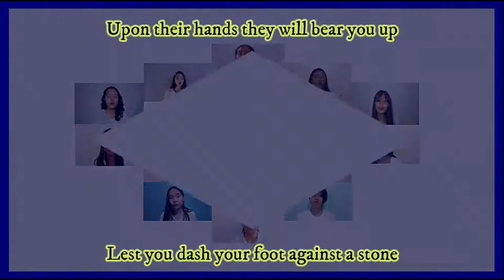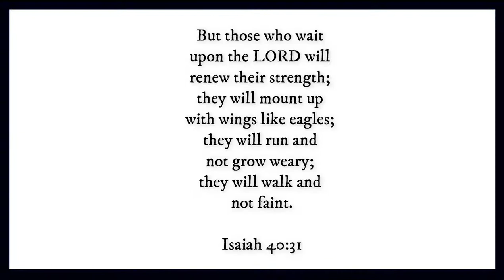On Eagle's Wings (Mark Hayes) AUP Ambassadors & Tagum Central Voice Ambassadors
But those who wait upon the LORD will renew their strength; they will mount up with wings like eagles; they will run and not grow weary; they will walk and not faint. (Isaiah 40:31)
In collaboration with Tagum Central Voice Ambassadors
Praise the Lord for the talent He gave us. To Him be all the glory!

Credits:
sound edit: Sound Owl Productions
video edit: KDeGracia Music
singers: AUP Ambassadors and TCVA
Pianist: James Ajoc